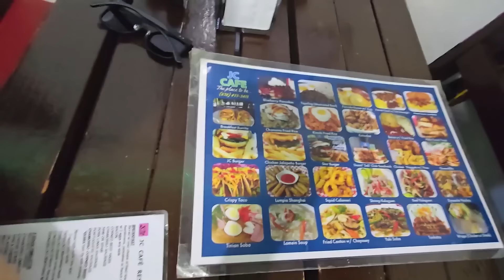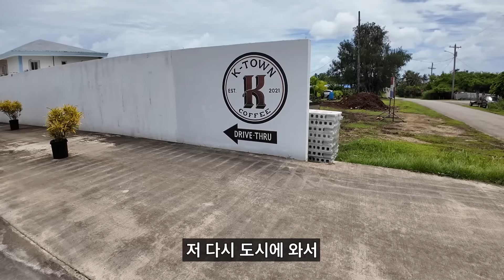"한국인들은 내 가족이지" 강제로 끌려왔던 한국인들이 산다는 태평양 작은 섬마을 '티니안' 일상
📎가히 X 희철리즘 구독자 이벤트📎

 보송보송함에 반해버린 가히 에어리핏 선스틱!!

가을,겨울 더 강해지는 자외선을 차단하고
깨끗한 피부를 지켜보아요^^

▶ 희철리즘 특가 이벤트
가히 에어리핏 선스틱 1+1 더블구성

사이판으로 가족여행을 가려고 알아보다가,
사이판에서 경비행기로 10분정도면
티니안섬을 갈 수 있다고 하더라구요!
그래서 다녀오게 되었는데, 가슴 아픈 이야기가 있었어요.